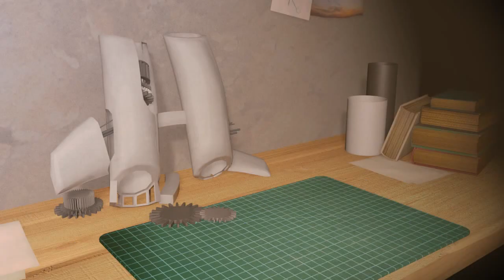Kingston College - "Wings" Animation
One of the best places in the UK to learn CINEMA 4D is Kingston College - in Surrey, England. Kingston has been using CINEMA 4D on various courses since the days of version 5 in 1999.

"I wanted to create a seemingly conventional and sentimental 3D animation, but with a humorous, sharp and challenging ending. It only became clear once I started that the piece would be improved by the absurdity of the ending. So I then improvised and played on this to emphasize the ending." -- Govinder Gabria,  third year project, BA (Hons) Digital Arts Degree course.

To create the character animation, Govinder found the new rigging tools in CINEMA 4D R13 a massive help. Technology aside, Govinder recalls that the biggest help of all was filming himself as a reference to help create the character movements and to improve the timing.